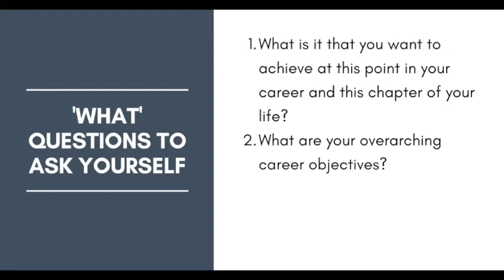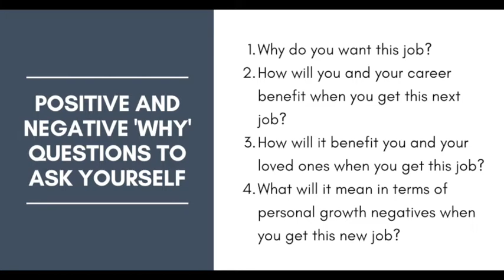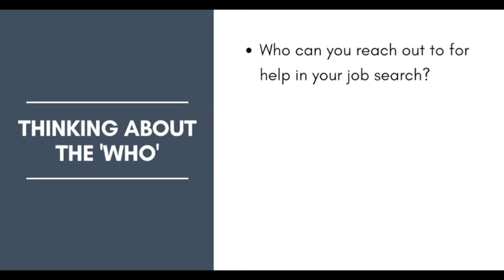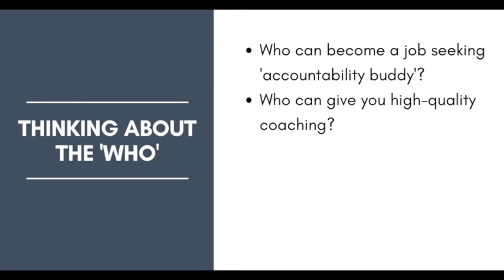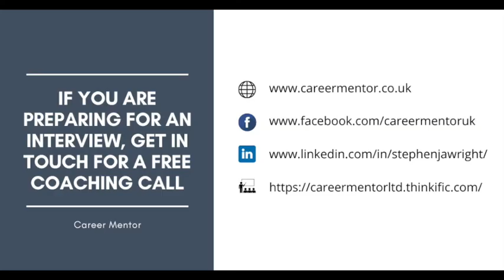4 Key Questions To Ask Yourself Before Starting A Job Search